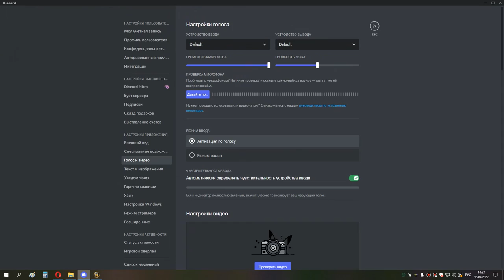2я часть ЦЛК 10 об ШП ДЦ 15 04 22